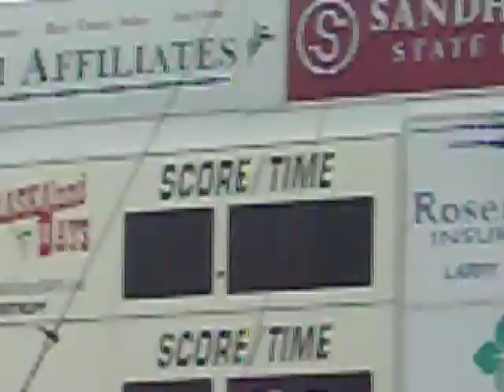Jerrod Niemann - What Do You Want From Me (Live)